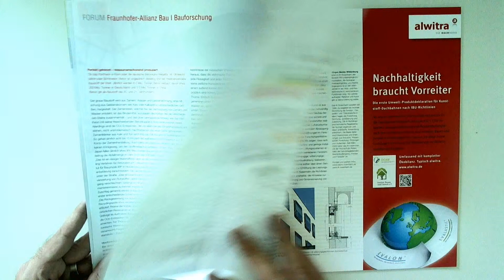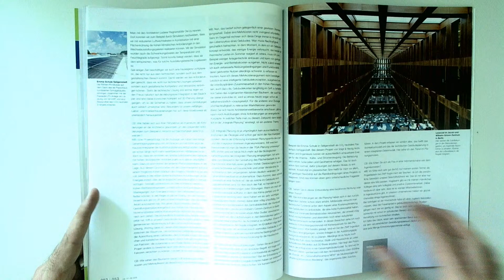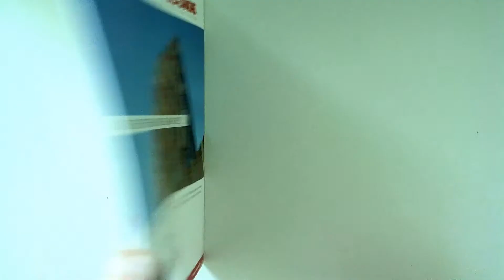XIA Intelligente Architektur 80 2012 - Der neue Ingeneur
oder hier direkt bestellen (auch aus dem Ausland- worldwide)

Inhalt der aktuellen Ausgabe

Forum

04

Messen | Veranstaltungen
 08     DGNB Informationen
Consense 2012, Nachhaltigkeit für Laborbauten
 10     Climadesign Informationen
Masterstudiengang auf dem Weg zum "Neuen Ingenieur"
 13     Fraunhofer-Allianz Bauforschung
Perfekt getrennt - ressourcenschonend produziert
 14     IFT Rosenheim Informationen zur Gebäudehülle
Fenster für energieeffiziente Gebäudehüllen
 16     Solar Decathlon Europe
Dabei sein ist (fast) alles
 20     Unternehmen berichten
 28     Literatur | Intro
Architektur + Technik      Der neue Ingenieur
Interview 30     Aller Lasten Anfang
Ein Gespräch mit Thomas Herzog aus München
 36     Form follows energy
von Brian Cody
 42     Climadesign schafft Grundlagen
Von Gerhard Hausladen, Petra Liedl und Cornelia Jacobsen
 46     What's going on?
Drei Fragen an die Ingenieure von Transsolar
Interview 50     Grenzen überwinden
Mirjam Borowietz: Erfahrungen, Einflussnahmen via TGA-Engineering
 54     Das zentrale Mittelfeld
Von Jan Wurm
 56     Die Zukunft heißt Strom
Von M. Norbert Fisch
 58     Neue Denkmuster
Von Jan Knippers
 60     Zielkonflikte lösen
Von Stefan Lehnert
 62     Es entwickelt sich ...
Von Wilhelm Stahl und Volker Weiß
 64     Energie und Qualitätsmanagement
Von Stefan Plesser und Claas Pinkernell
Interview 66     "Quo vadis"
Ein Gespräch mit Volkwin Marg und Werner Sobek
Report 71     Gebäudehülle | Dach | Bauen mit Glas
 82     Impressum